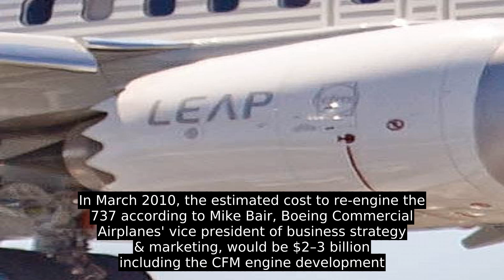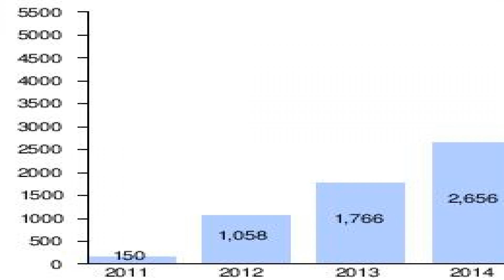Boeing 737 MAX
The Boeing 737 MAX is a narrow-body aircraft series designed and produced by Boeing Commercial Airplanes as the fourth generation of the Boeing 737, succeeding the Boeing 737 Next Generation (NG)